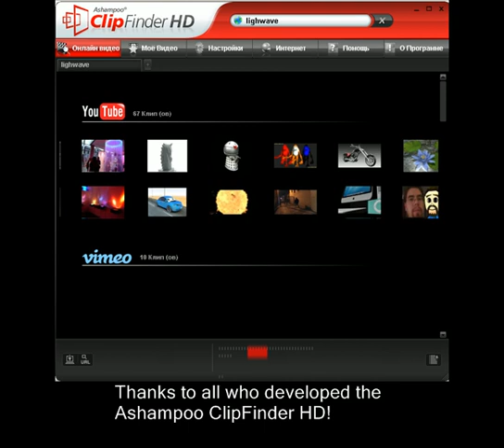how to find video clips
Ashampoo ClipFinder HD is realy cool